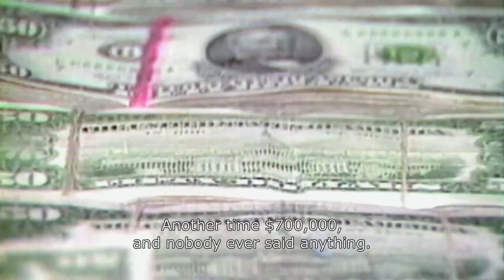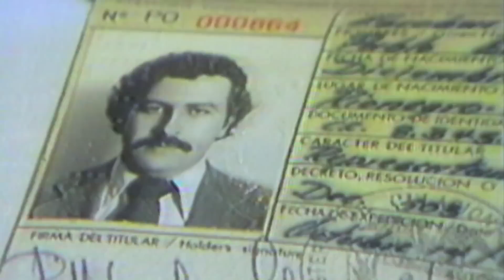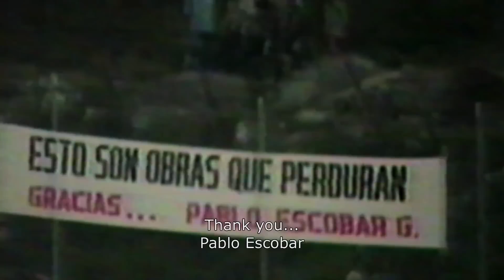Sins of My Father Trailer - Sebastian Marroquín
Sebastian Marroquín is the son of the late Columbian cocaine drug lord, Pablo Escobar. Formerly Juan Pablo Escobar, he changed his name to Sebastian Marroquín to protect his family after moving to Argentina where he has lived in exile for two decades. Marroquín has come out of the shadows to share his personal story and identity in his international best-selling book translated in fourteen languages, Pablo Escobar: My Father. Now, he reveals the darkest secrets of the global mafia and corruption in his second book: Pablo Escobar in Fraganti: The Stories that My Father Never Told Me.